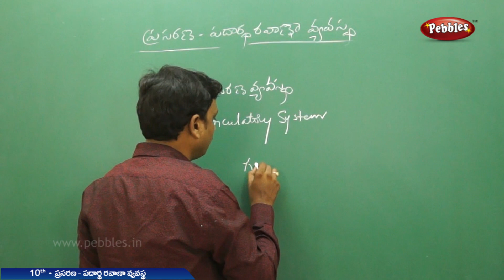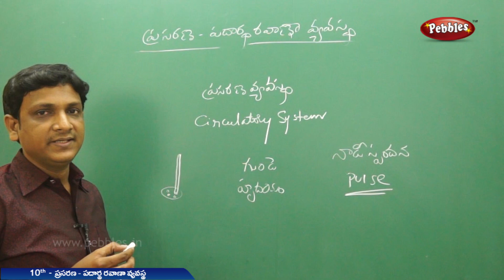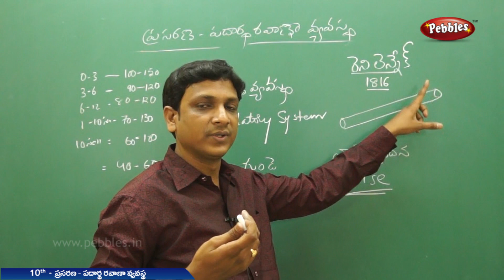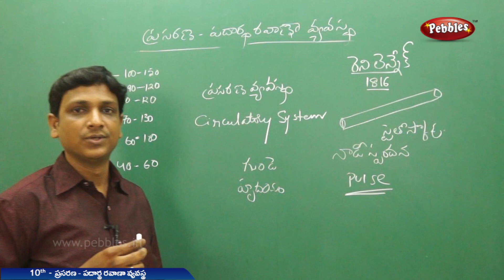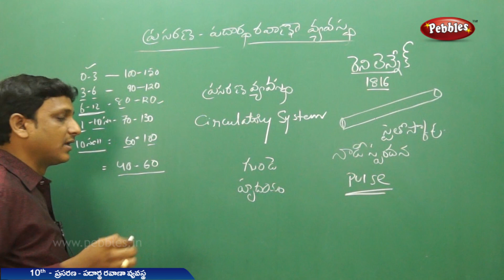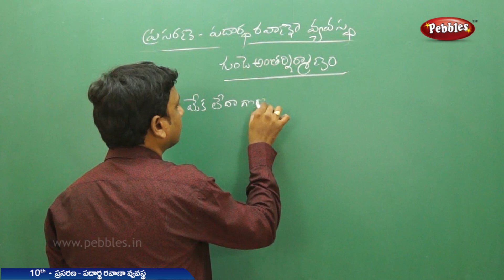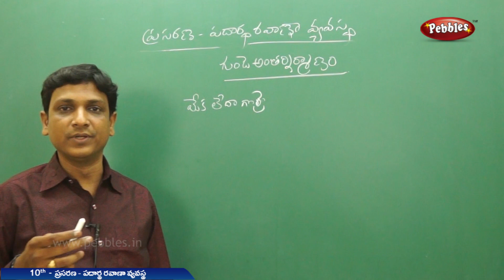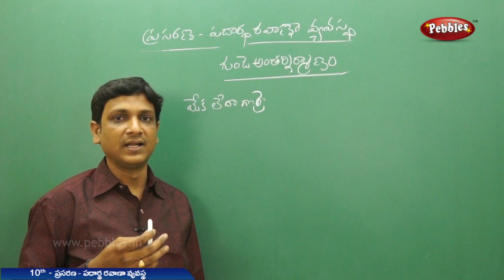రక్త ప్రసరణ వ్యవస్థ | Blood circulatory system |Class 10 biology in telugu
Blood is a body fluid in humans and other animals that delivers necessary substances such as nutrients and oxygen to the cells and transports metabolic waste products away from those same cells. In vertebrates, it is composed of blood cells suspended in blood plasma.